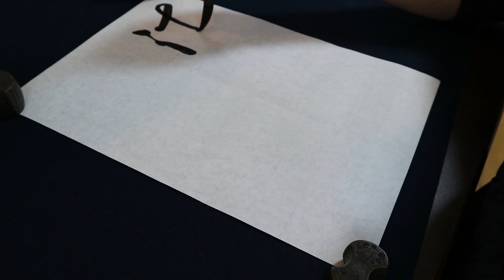2020年6月一般段「清風灑修竹」